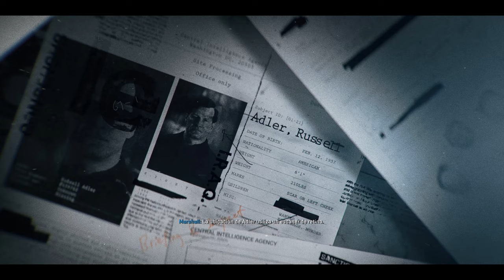Call of Duty: Black Ops 6 - Misión 3 Más buscado | Gameplay COD: Black Ops 6 - 4K